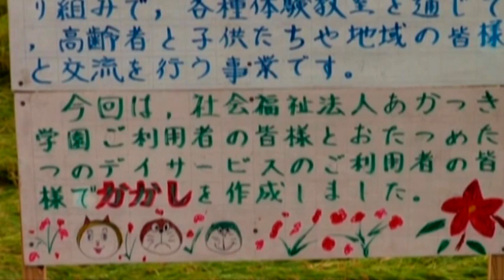星原のカカシたち・種子島中種子町星原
種子島の学校　案山子